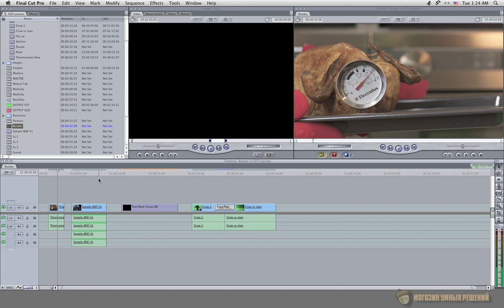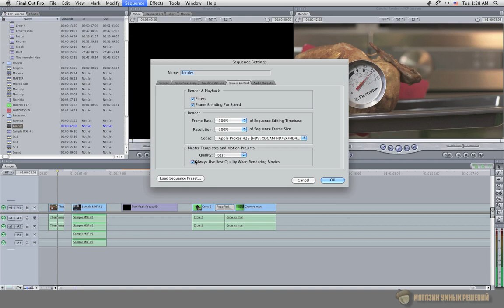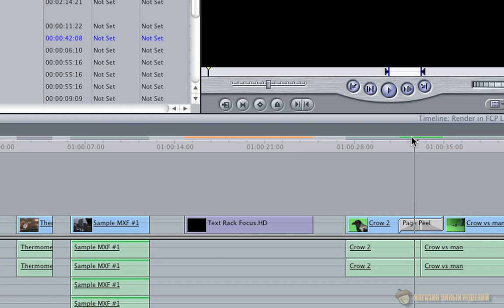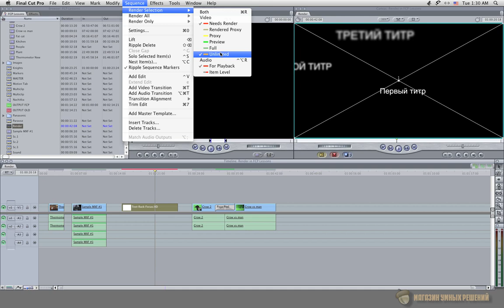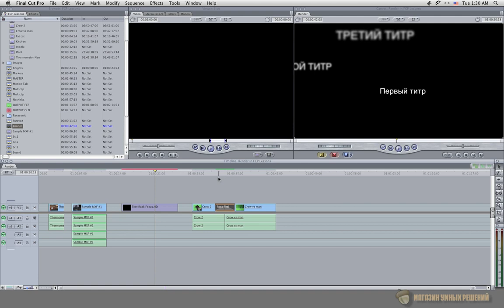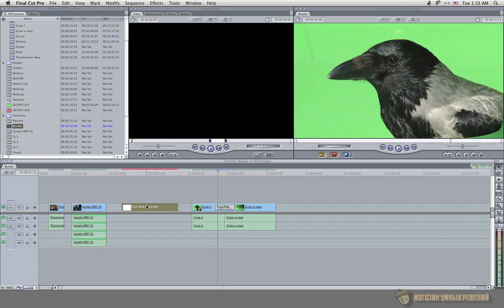файнал кат 7 урок 14-1 Рендеринг и настройки секвенции